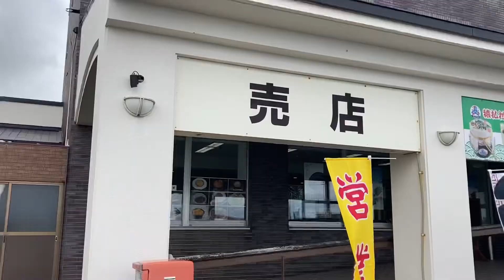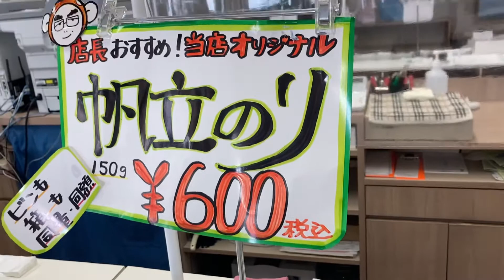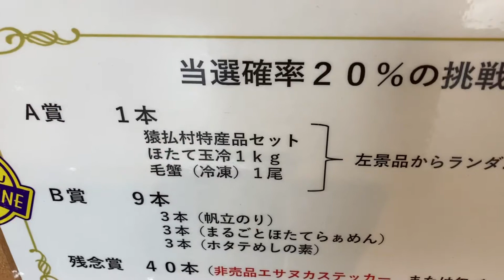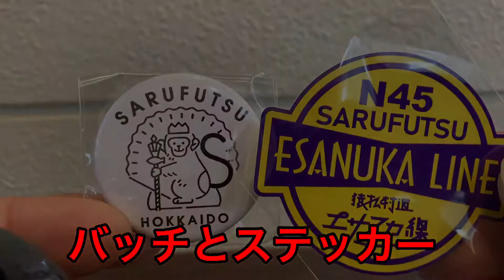【シバタしゃちょうの休日シリーズ猿払村編】ガチャやるよー